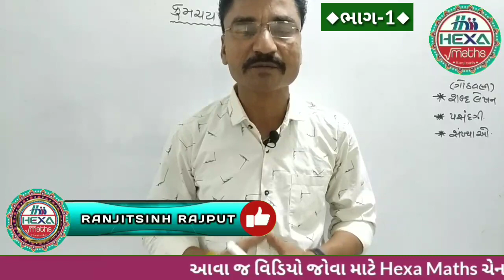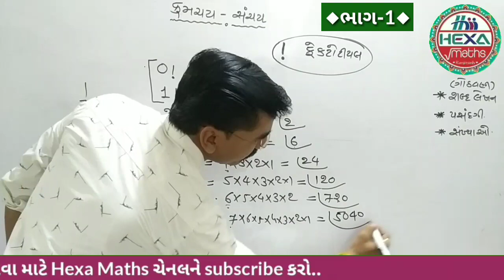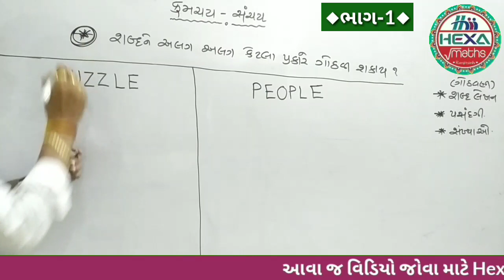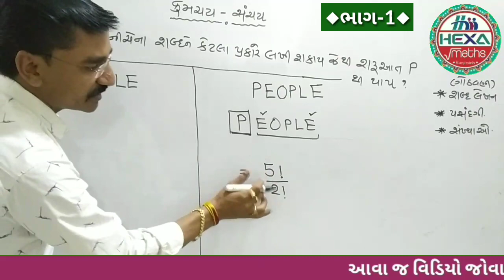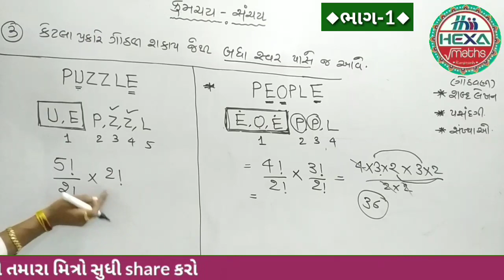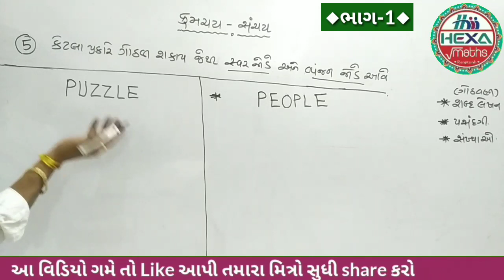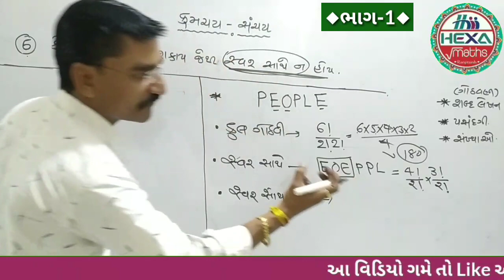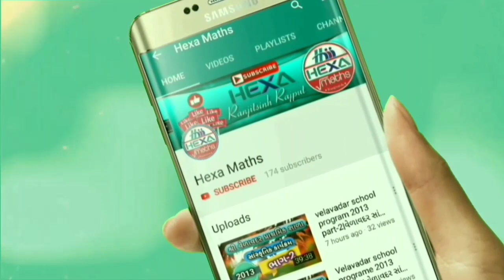ક્રમચય અને સંચય (ભાગ-1)|Permutation and Combination|Kramchay ane Sanchay|Probebility|Hexa Maths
◆Hexa Maths◆